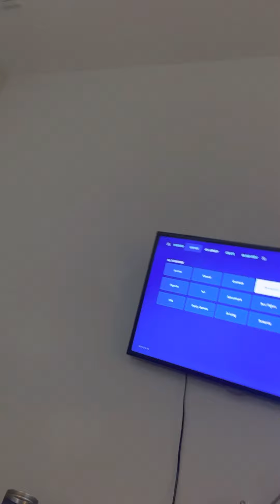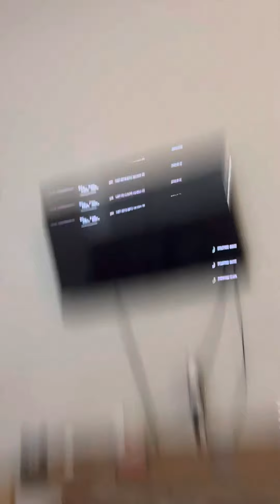a REAL NOT FAKE xp map